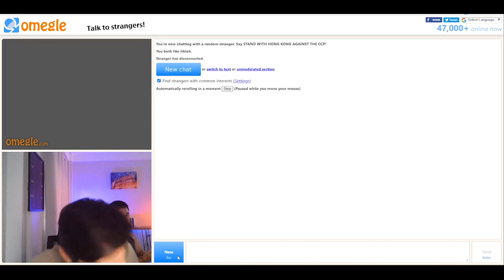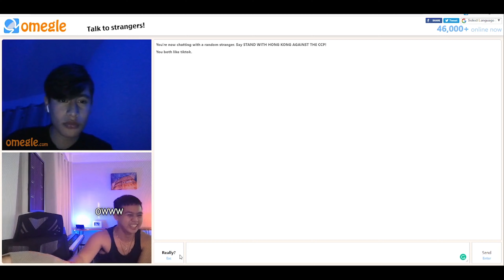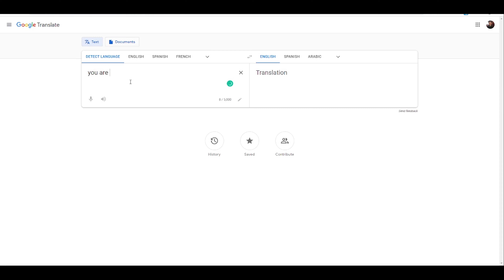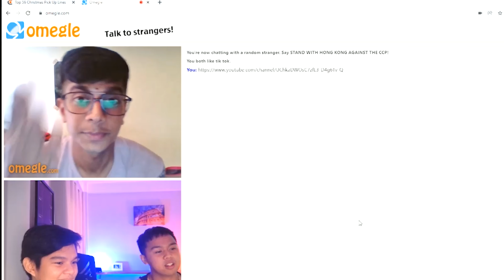TALKING TO FOREIGNERS ONLINE | OMEGLE | CHRISTMAS SPECIAL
Here is our first ever Christmas special video 🥰

Hopefully more to COMEEE XDDD